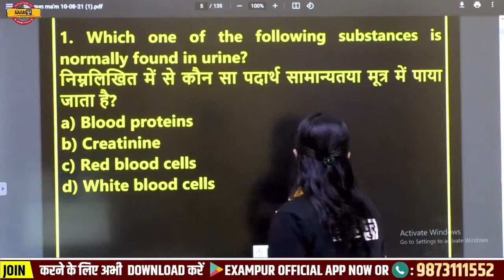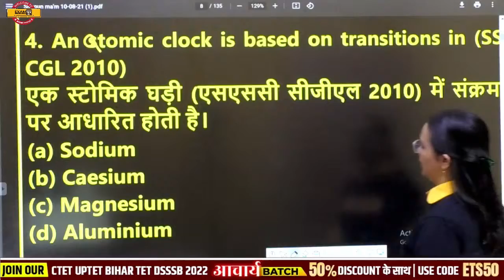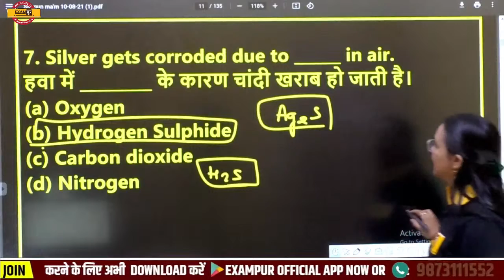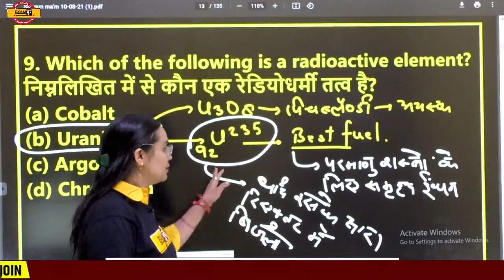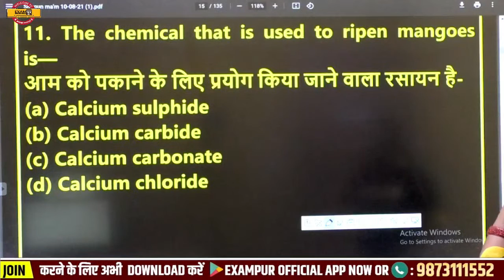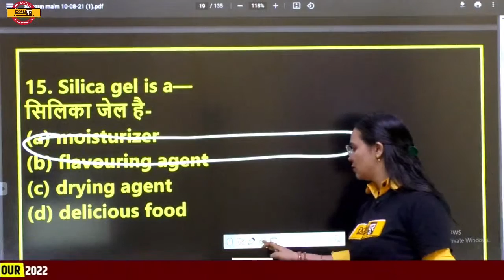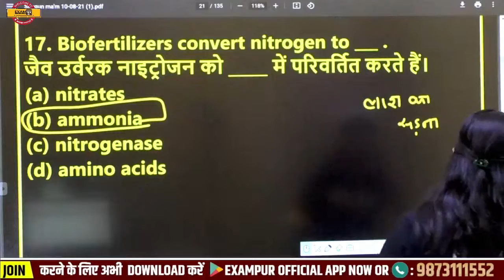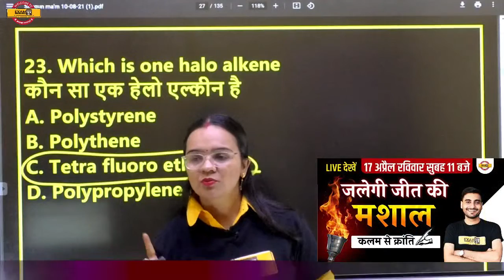UP BED Entrance Exam 2022 | UP BED Classes | UP BED Chemistry Classes | UP BED Physics by Shagun Mam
➡️CTET Paper 2 Answer Key 2023 UP BED Entrance Exam 2022 | UP BED Classes | UP BED Chemistry Classes | UP BED Physics by Shagun Mam

UP BED की सम्पूर्ण तैयारी आपको इस चैनेल के माध्यम से करवाया जाएगा। जहाँ आपको daily study materials मिलेगा।❤️🤞🤞

3 in 1 COMBO BATCH (UP LT GRADE + UP TGT/PGT + DSSSB TGT/PGT) 2022:
✅UP LT GRADE + UP TGT/PGT + DSSSB TGT/PGT SST BATCH 2022: 👉Enroll करे
✅UP LT GRADE + UP TGT/PGT + DSSSB TGT/PGT HINDI BATCH 2022:👉Enroll करे
✅ UP LT GRADE + UP TGT/PGT + DSSSB TGT/PGT VOD BIOLOGY BATCH 2022: 👉Enroll करे